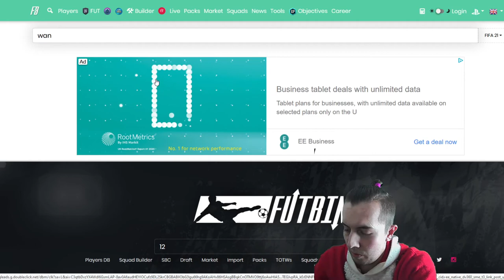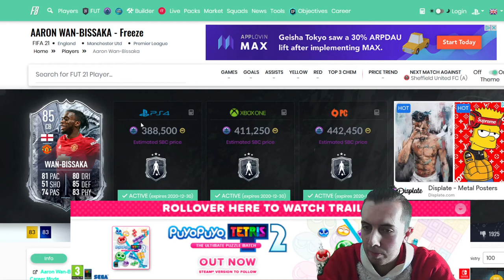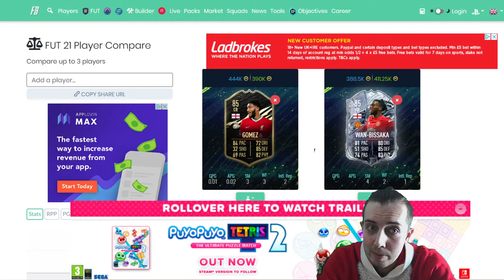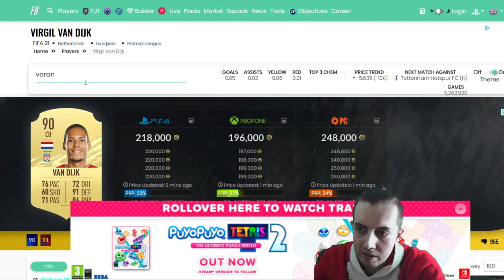FUT FREEZE AARON WAN-BISSAKA! 85 CB WAN-BISSAKA! - FUT FREEZE DAY 5 - FIFA 21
Overpriced SBC of the week number 5.